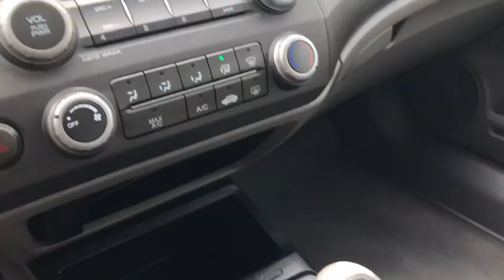2010 Honda Civic Schaumburg, Arlington Heights, Hoffman Estates, Des Plaines, Palatine, IL 90569A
U 2010 Honda Civic available in Schaumburg, Illinois at Schaumburg Honda. Servicing the Arlington Heights, Hoffman Estates, Des Plaines, Palatine, IL area.

Schaumburg Honda
750 E Golf Rd

Recent Arrival! CARFAX One-Owner. 2010 Honda FWD Civic VP Alabaster Silver Metallic 5-Speed Manual Gray Cloth.